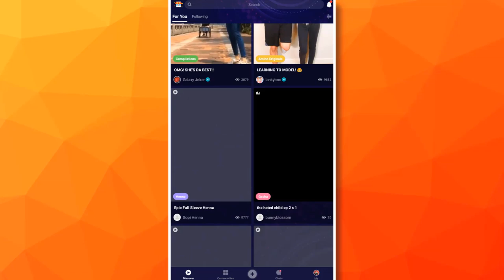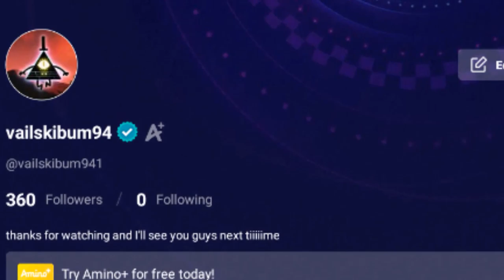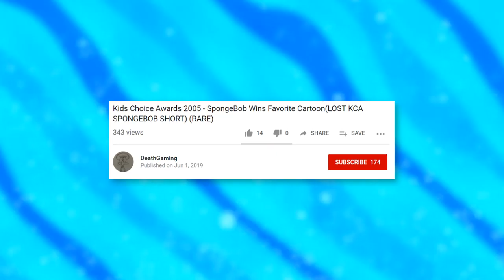Spongebob's LOST Nickelodeon Blimp Short FINALLY FOUND!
Don’t forget to download Amino and search my profile name, Vailskibum94, to check out my Stories

A lost Spongebob short featuring the iconic sponge interacting with the Nickelodeon Blimp has finally been found!

✭ SOCIAL MEDIA ✭